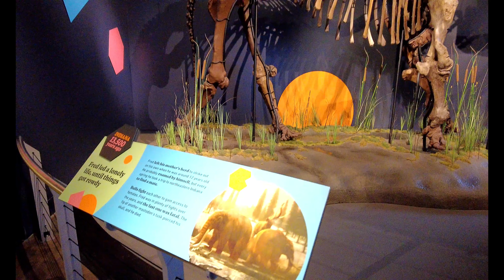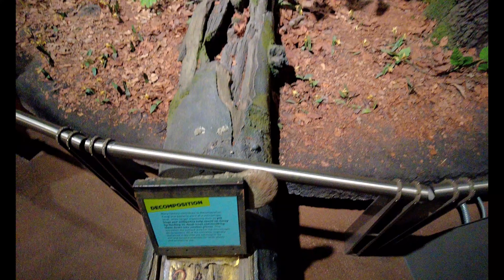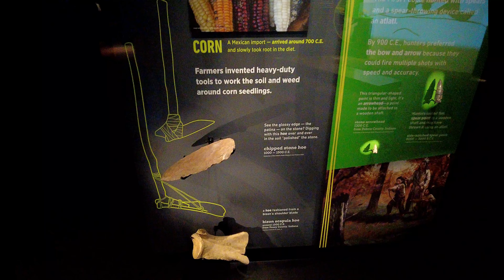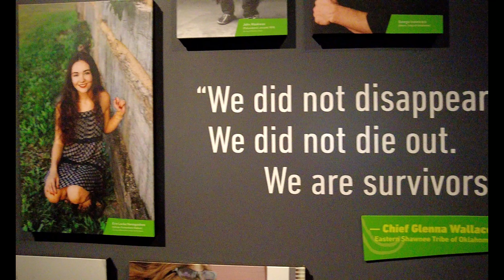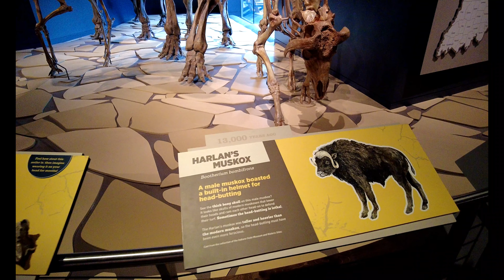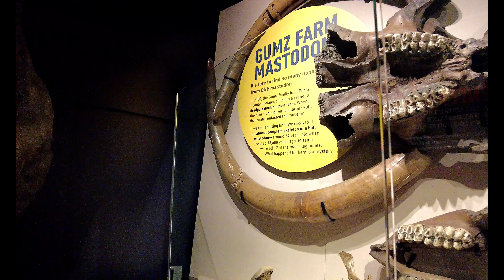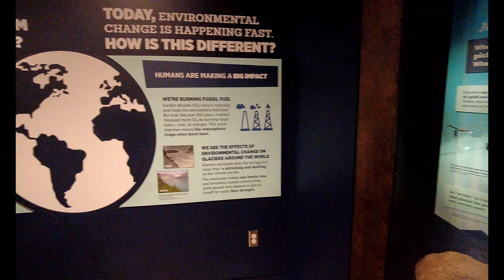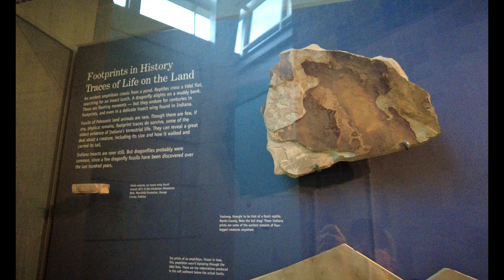Exploring The Indiana State Museum: From Dinosaurs To Native Americans In Indianapolis - Part 1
Embark on a captivating adventure through time and explore the wonders of the Indiana State Museum! Join us on a virtual tour as we delve into the rich history, vibrant culture, and fascinating science of the Hoosier State.

On this immersive journey, you'll discover:

Natural Indiana:  Travel back millions of years and explore the incredible fossils of prehistoric creatures that once roamed the state. Learn about the diverse ecosystems that have shaped Indiana's landscape.

Hoosier History:  Step into the past and uncover the stories of the people who have called Indiana home. Explore exhibits showcasing Native American heritage, pioneer life, and the state's role in major historical events.